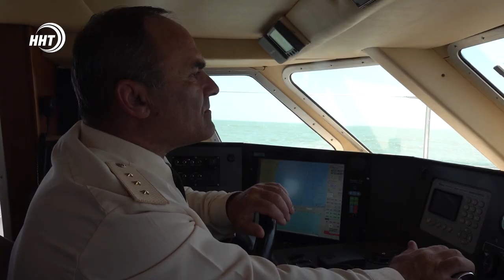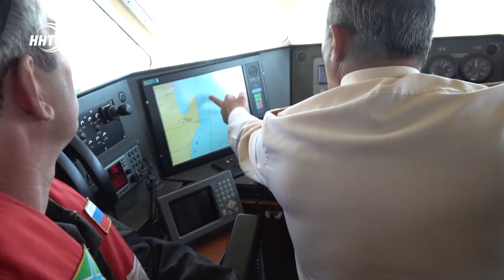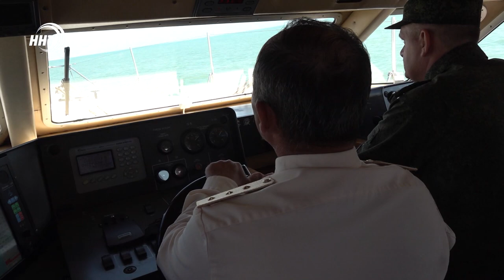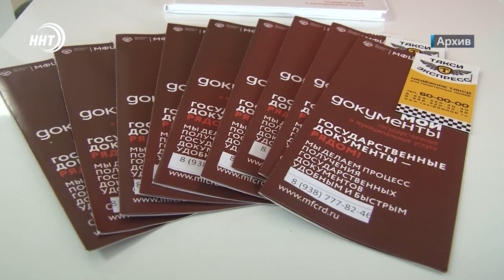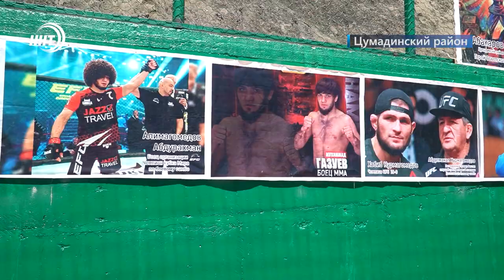Новости Дагестана за 20.05.2022 год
1. Нож в бедро. Конфликт в Карабудахкентском районе закончился кровопролитием.

2. Закон им не помеха. О борьбе с нелегальной деятельностью браконьеров в Каспийском акватории расскажем в выпуске.

4. В Цумадинский район с рабочим визитом. Подробности поездки премьер-министра республики Абдулмуслима Абдулмуслимова и ее итоги узнаем в выпуске.